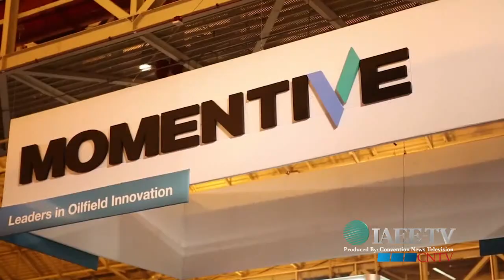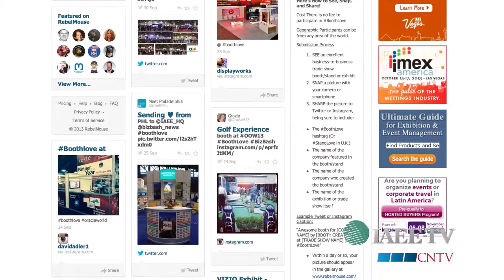IAEE-TV 4 October 2013: Live at the Society of Petroleum Engineers Exhibition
IAEE-TV is at the exhibition floor for the annual Society of Petroleum Engineers (SPE). They also talk about the online social media booth appreciation program called boothlove.